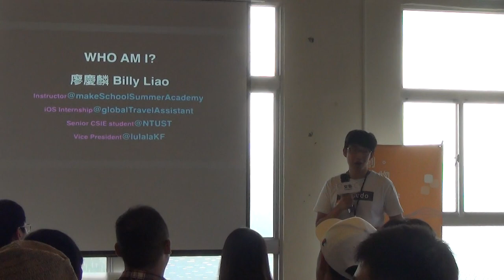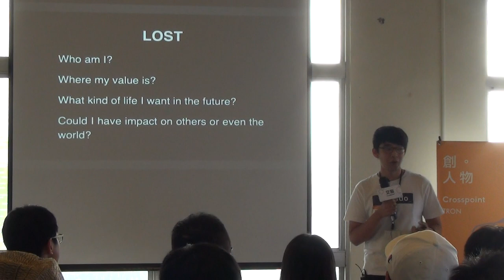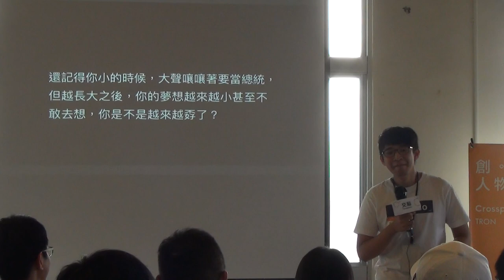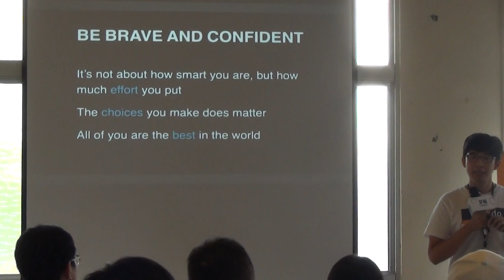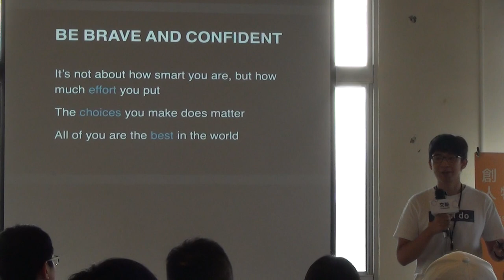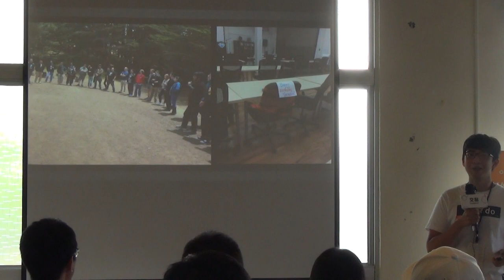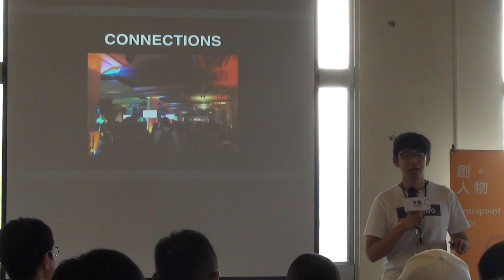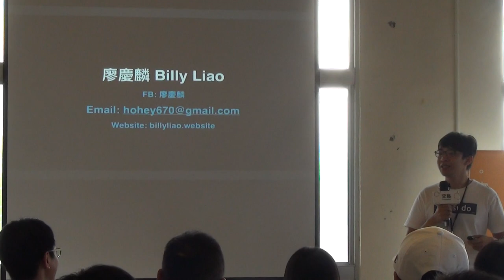交點創人物2016.8月-廖慶麟 20歲男孩眼中的矽谷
【20歲男孩眼中的矽谷】
創人物│廖慶麟 Make School Summer Academy
夏日程式學院台灣首場講師

剛降落的12小時長途飛機，晚上八點半的夕陽，比想像中冷冽的加州，一位從台灣遠道而來的20歲大學生，難掩臉上興奮的神情，那時的我還無法想像，接下來兩個禮拜，會遭遇到多大的衝擊。但我唯一知道的是，我真的在矽谷，這塊全世界創業家夢寐以求的聖地！
今年Sudo 贊助了三位台灣優秀的青年前往矽谷 Make School培訓，而我便是其中一位。一年前的我，遇上了大部分20歲年輕人都會面臨到的問題，我是誰？未來想成為什麼樣的人？我真的能有什麼影響力嗎？，所幸在過去一年，我所努力的經驗讓我找尋到自己的方向！
希望藉由這段經驗分享，讓你收集到足夠的勇氣和自信，去放膽去想像未來! 我可以，你也可以!
8/21慶麟將到創人物分享，出發前的轉變和在矽谷的點點滴滴。